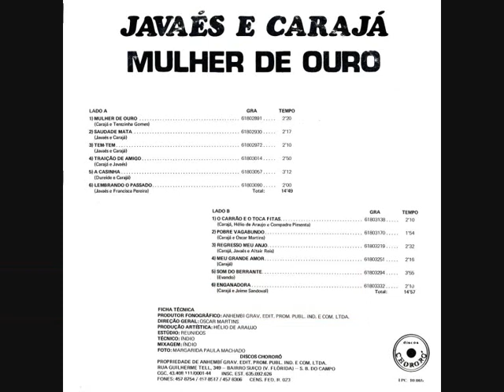03 Tem Tem - Javaés e Carajá - Mulher de Ouro (1982)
Javaés e Carajá - Mulher de Ouro (1982)